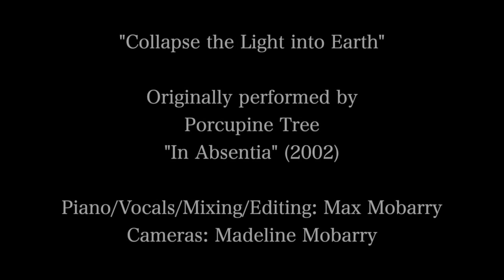Porcupine Tree - "Collapse the Light into Earth" (A Tribute to SOPHIE)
The future bites.

I made this to honour the passing of Sophie, who suddenly left us this morning from a terrible accident. The song is by Steven Wilson and it just seemed right (he also just released a pretty cool new album yesterday).

Please let their music reach and inspire you. Their only studio album "Oil of Every Pearl's Un-Insides" is currently available everywhere.

Original song performed by
Porcupine Tree
"In Absentia" (2002)
Written by Steven Wilson

Camera: Madeline Mobarry
Piano, Vocals, Mixing, Video Editing: Max Mobarry
Recorded live

👂 Hire me to transcribe/tab out your stuff I need the money 👂

Lyrics:

I won't shiver in the cold
I won't let the shadows take their toll
I won't cover my head in the dark
And I won't forget you when we part

Collapse the light into earth

I won't heal given time
I won't try to change your mind
I won't feel better in the cold light of day
But I wouldn't stop you if you wanted to stay